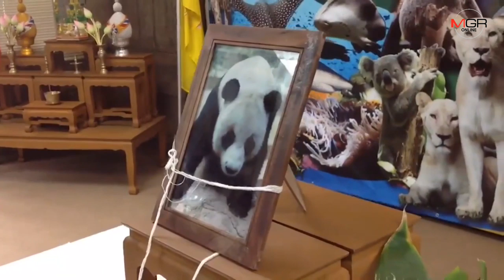ผอ.สวนสัตว์เชียงใหม่นำทำบุญอุทิศส่วนกุศล “ช่วงช่วง”ตายครบ7วัน-รอผลชันสูตร